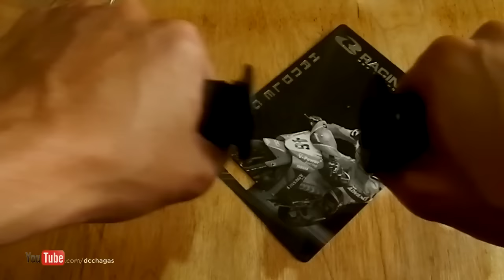How to Remove & Install Motorcycle (RacingBoy) Hand Grip [Tagalog]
Shop Motorcycle Parts @ LAZADA

Here's a quick unpacking of Racing Boy Hand Grip and
Demonstration on how to remove & install motorcycle hand grip
Filmed & Narrated by Xtian Capinpuyan

Credits:
The Tutorial was demonstraded by Patrick Capinpuyan